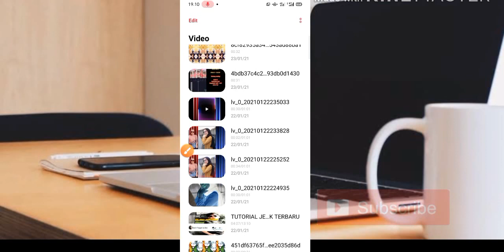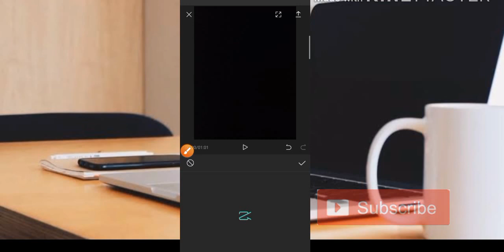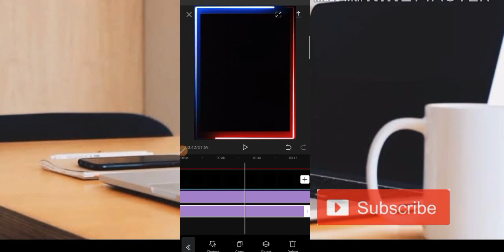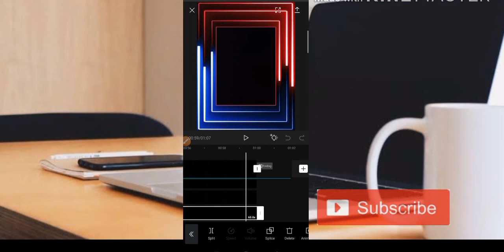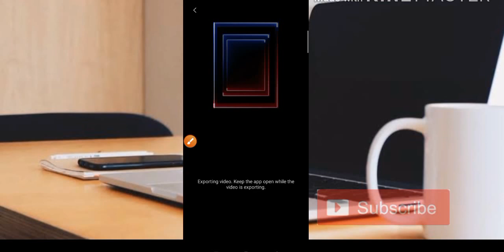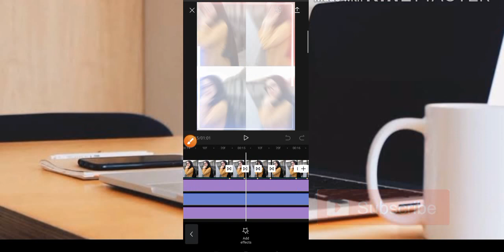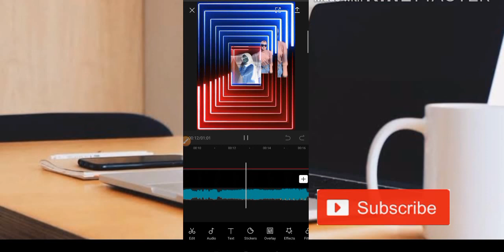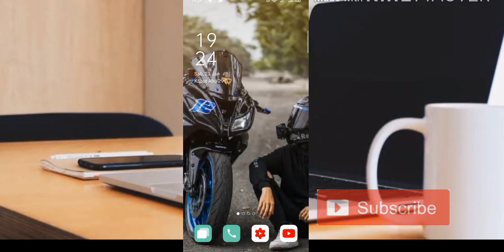TUTORIAL CAPCUT JEDAG JEDUG TERBARU OVERLAY KEREN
TUTORIAL CAPCUT TERBARU OVERLAY